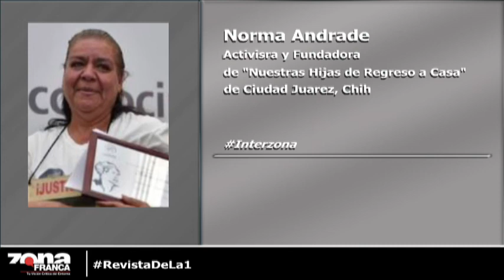Interzona: Norma Andrade, activista y fundadora de "Nuestras hijas de regreso a casa"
Entrevista con Norma Andrade, fundadora de "Nuestras hijas de regreso a casa", de Ciudad Juárez, Chih. Como activista en contra del asesinato de jóvenes mujeres en Ciudad Juárez, ha sobrevivido a dos atentados contra su vida